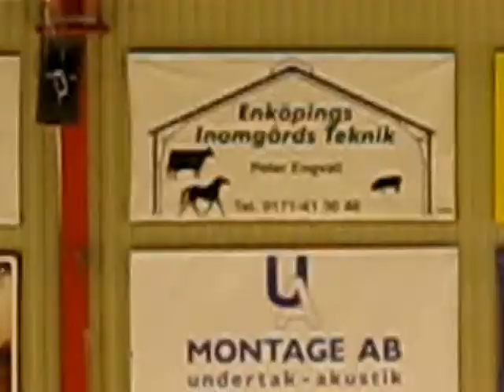HC-LILJAN-VÄLLINGBY 9-2 2010 Del3 .wmv